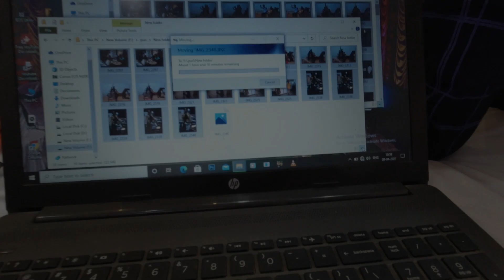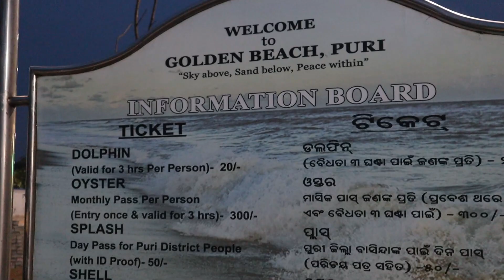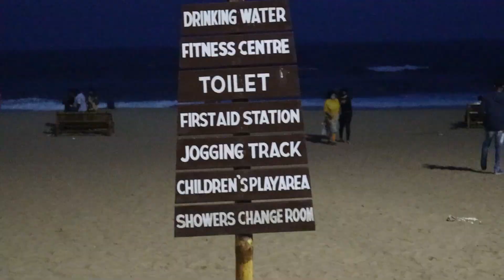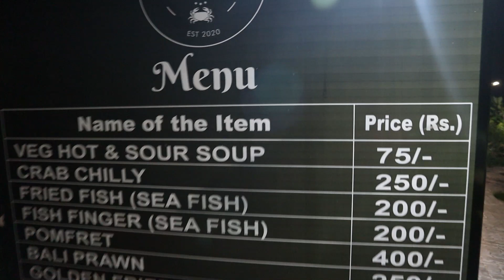Jagannath Temple Darshan Korlam | Puri Trip Day 2